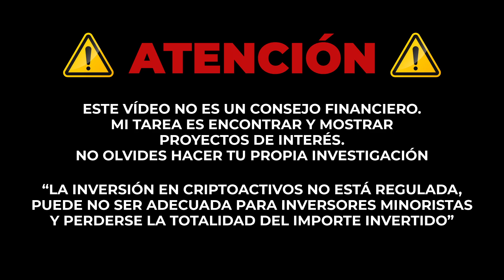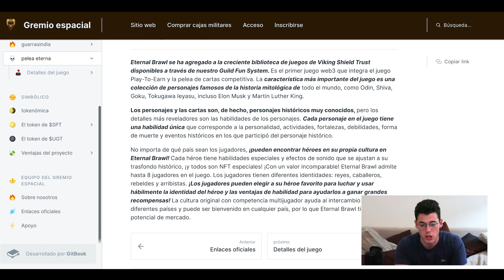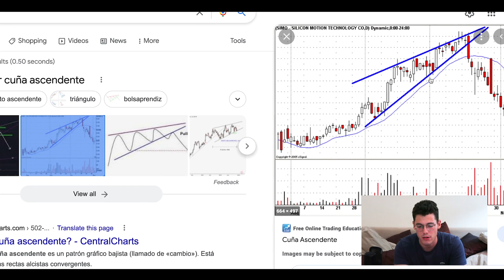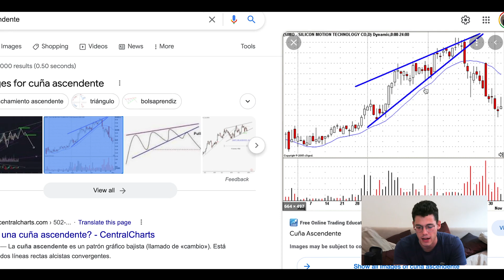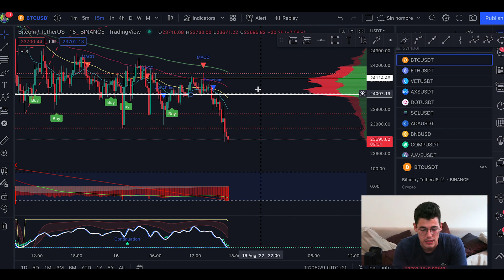¿CUÁL SERÁ EL PRÓXIMO MOVIMIENTO DE BITCOIN? - Análisis Técnico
LINKS DE ETERNAL BRAWL

Relacionados